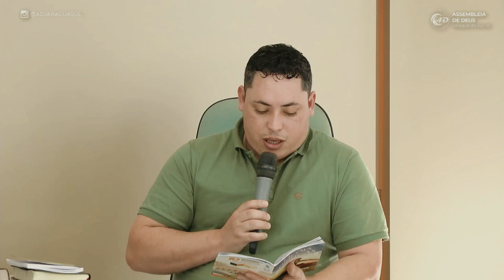Lição 10 - A restauração nacional e espiritual de Israel - EBD em Dia